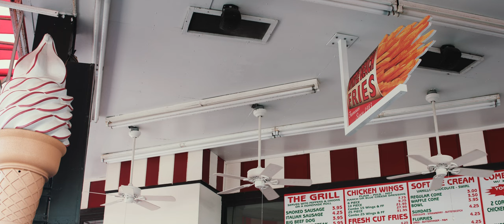South For The Winter (Trailer)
Coming in the fall from Mountain Craft Productions.

A short film about Myrtle Beach as you haven't seen it. We follow two photographers as they document the cold, mostly empty beach for a conceptual photography project. Along the way we discover that there's great beauty to be found in an abandoned beach town.

And check out the two fantastic photographers that are the inspiration for this film and are also heavily featured: